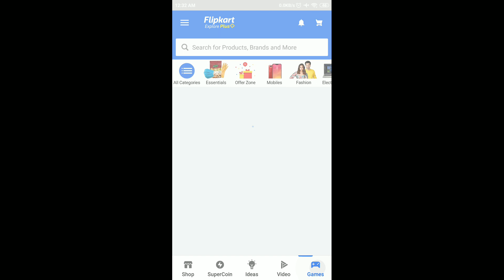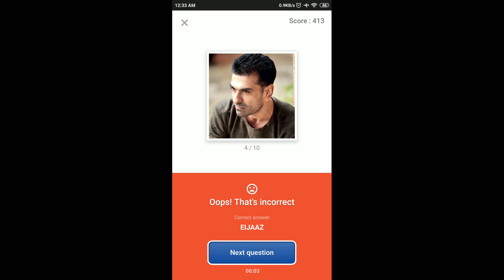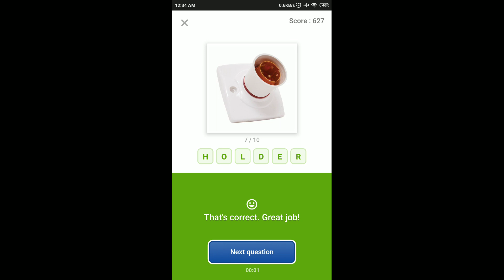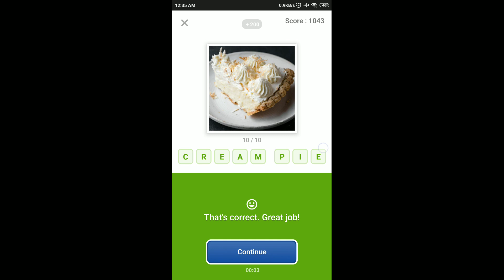Flipkart Guess What Quiz Answers Today | 7 June 2021 | Flipkart Game Zone | Part 2